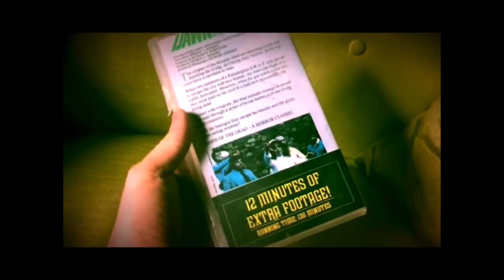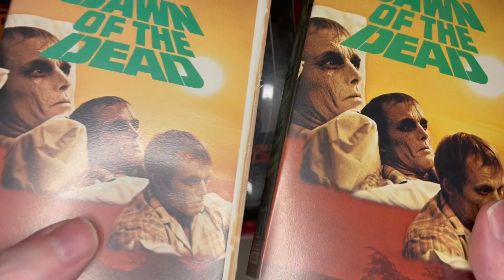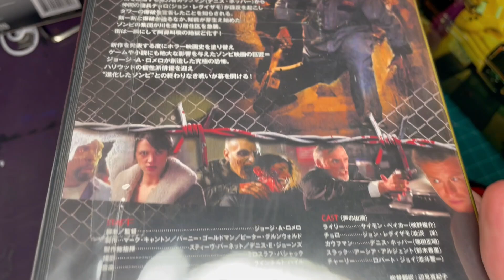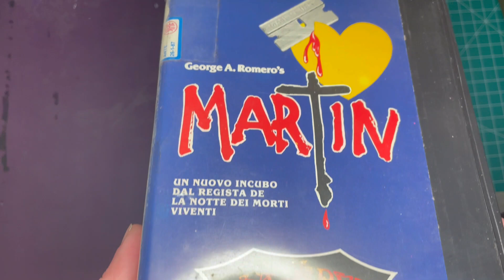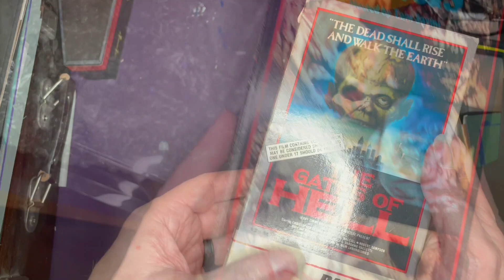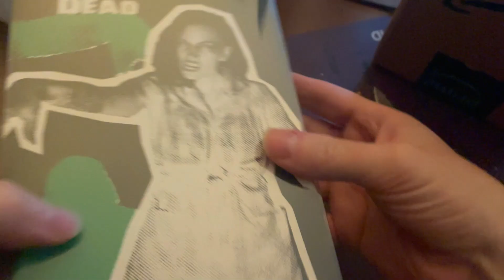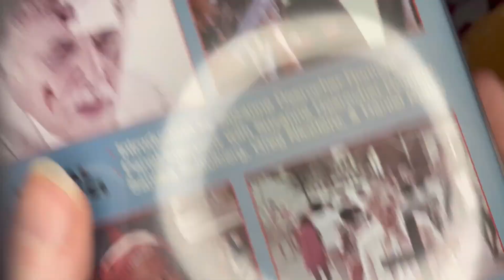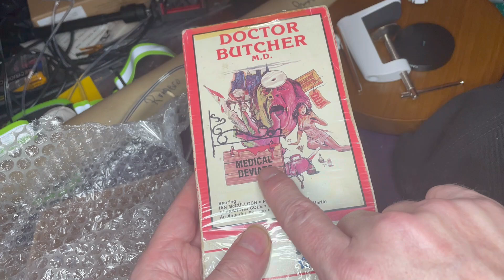Thursday of the Dead episode 188 - 6th Anniversary VHS special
6 years ago, I sat down in front of my couch and filmed my Dawn of the Dead VHS collection.  To mark the 6th anniversary, I'm showcasing a lot of my other VHS tapes from other zombie movies.